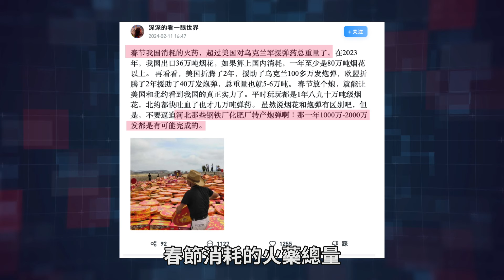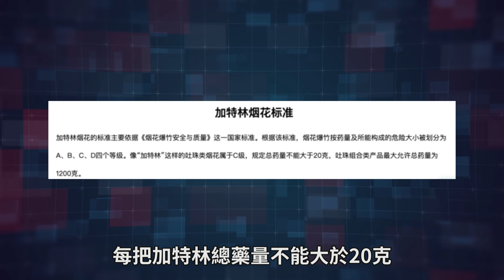中国除夕夜超燃烟花看呆老外 | 华尔街周报 Wall Street Weekly Report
上次在讨论如何塑造年味的时候，还是2018年，已经6年过去了。从鞭炮产业来看，这次超预期的全国性放炮现象来看，最先坐不住的是股民，春节吃完年夜饭已经挖掘起了放炮概念股。有老股民研究发现，春节消耗的火药总量，已经超过美国对乌克兰军援弹药总重量了，要是鞭炮厂转型成军火厂，实力不可小觑。